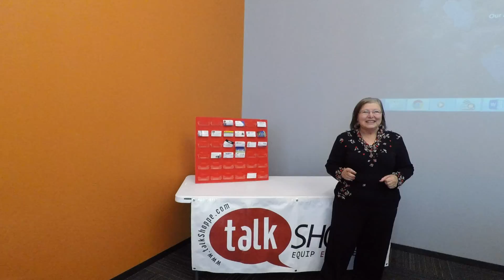Pat Goldstein | Crye Leike Realtors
Need to sell a house quickly? Call Pat Goldstein with Crye-Leike Realtors. Everyone wishes that they had a realtor that would want to sell a house just as badly as they did; Pat Goldstein is that realtor.